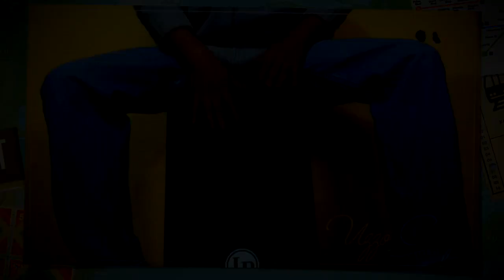Checando material para tutoriales Uzzo Conga